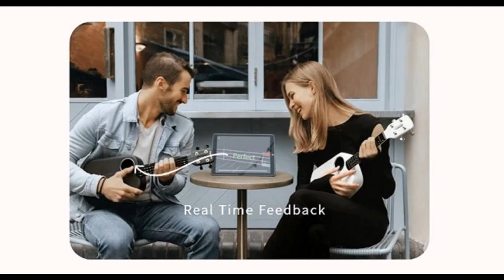Populele 2 Carbon Fiber Smart Ukulele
The Populele 2 ukulele is very popular with positive customer feedback across the net.

Let's have a look at some of the specs & features-

Specification:
Product weight: 0.8000 kg
Product size: 61.00 x 25.00 x 7.08 cm / 24.02 x 9.84 x 2.79 inches
Package weight: 1.4180 kg
Package size: 62.00 x 26.00 x 8.00 cm / 24.41 x 10.24 x 3.15 inches

Features:
• Material: Carbon brazed composite
• String: Carbon string
• Fingerboard: ABS
• Piano button: 18-tooth closed button
• Qin code: HPL synthetic fiber
• Wireless link Bluetooth 4.0BLE Bluetooth distance 5M
• Power supply: 2 x AAA battery (not included)
• Support system: Android 4.3 or above, IOS8.0 or above
• Support APP control
• APP name: POPULELE SMART UKULELE
• Download method: App s.ore download

Suitable for:
Beginners
Adults
Children

1x Ukulele